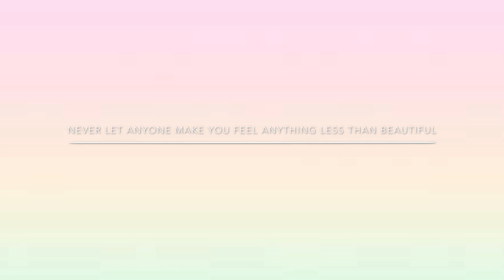Mink Lashes On Aliexpress😍❤️👌🏾| ForeverTati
Hi guys😄😄😄
Thank you so much for tuning in to another video. I hope you all enjoy, and don't forget...
Never let anyone make you feel anything less than beautiful 😇

Lashes fromAliExpress: